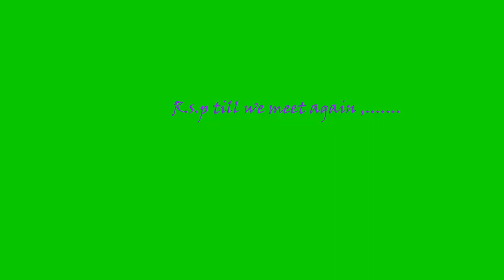Late Moraa Nyariki Photos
late Moraa's family and burial photos